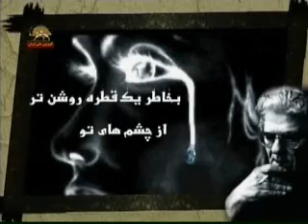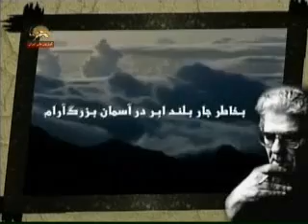شعری از زنده ياد احمد شاملو shamlo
شعری از زنده ياد احمد شاملو